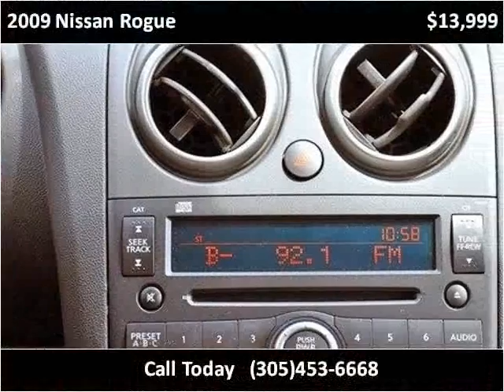2009 Nissan Rogue Used Cars Lake Worth FL